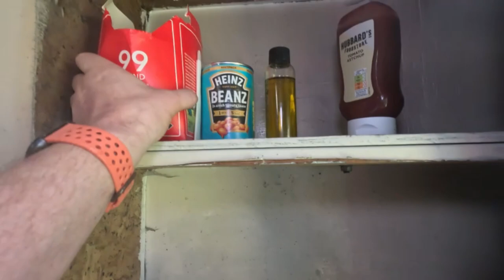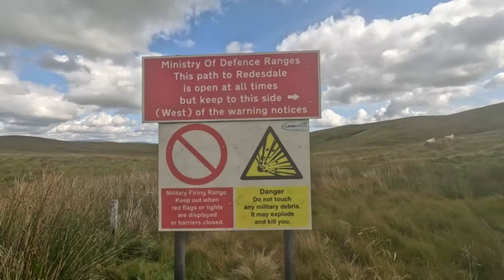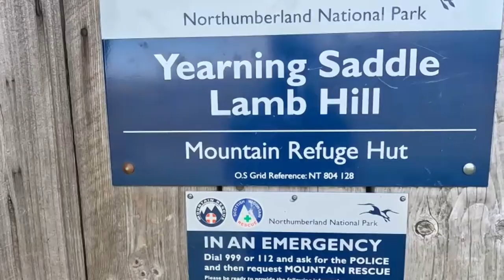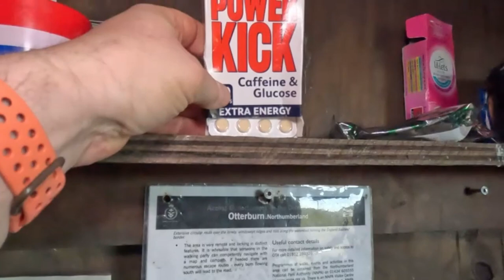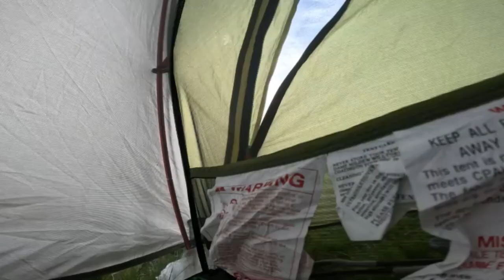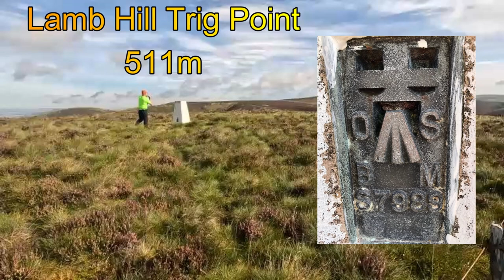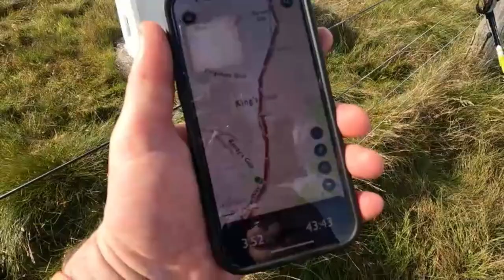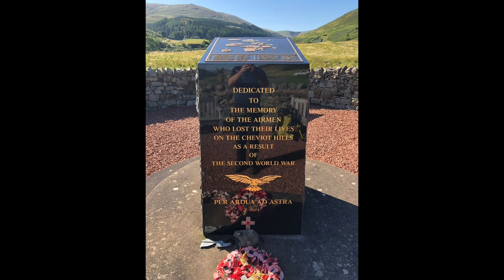Wild camping along the English-Scottish Border Ridge, Cheviot Hills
What a great little journey this was

 40 kilometres across the Northumbrian/ Scottish border over the Cheviot Hills.

From Byrness village to the old Roman camps at Chew Green then onto the English-Scottish border ridge where we camped for two nights until walking out of the beautiful Cheviot College valley with its white painted buildings and memorial to the brave airmen who lost their lives in this remote place.

The weather was with us for once and we had bright sunshine, blue skies and a good dose of Cheviot wind.

00:11 Drop off at Byrness
01:48 Spithope Bothy
08:12 Chew Green, the old Roman Camp
11:00 Wild Cheviot Goats
11:27 Yearning Saddle Mountain Refuge Hut
19:12 Water source
21:16 Windy Gyle. Always well named
23:30 Auchope Cairn
23:43 The Henhole